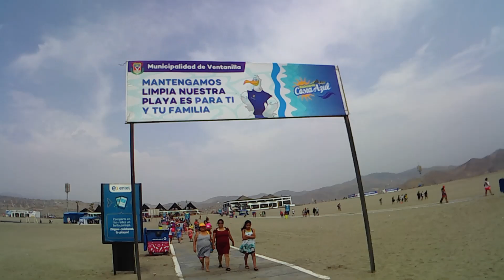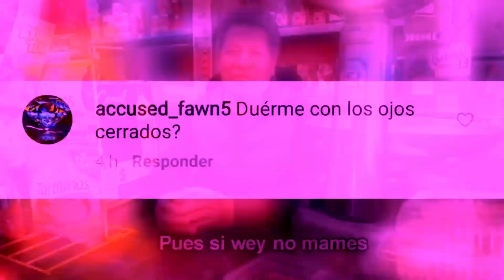Conociendo la playa COSTA AZUL DE VENTANILLA ! | Manuel Jma Vlogs